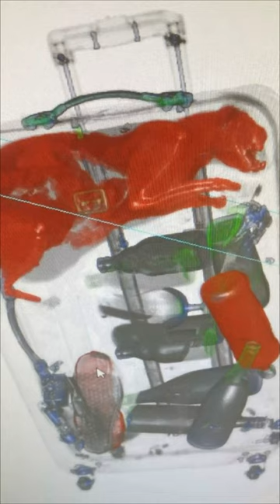Airport staff find cat trapped in suitcase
New York airport customs officers found the ginger cat in the luggage only after being rolled through an x-ray. The owner did not understand how the cat ended up in his suitcase. Probably when he was visiting. Everything ended well, the cat named (Smells) was returned to the owner, who did not notice the loss.